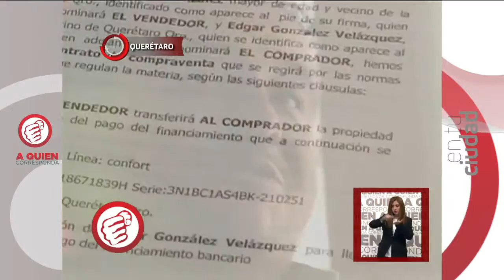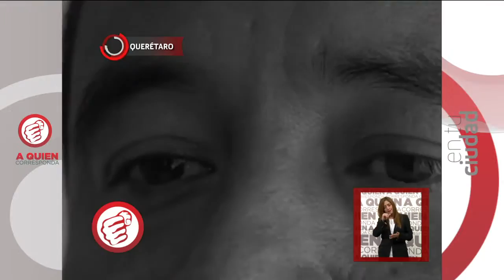Pide apoyo a las autoridades